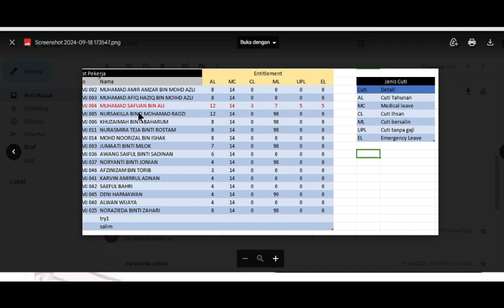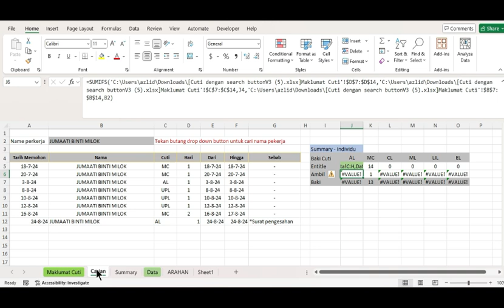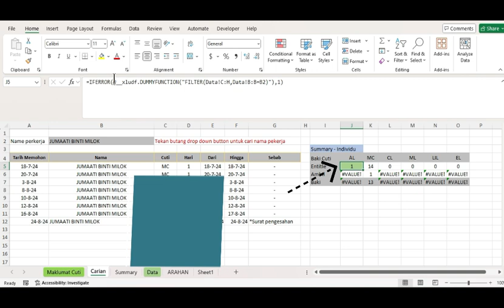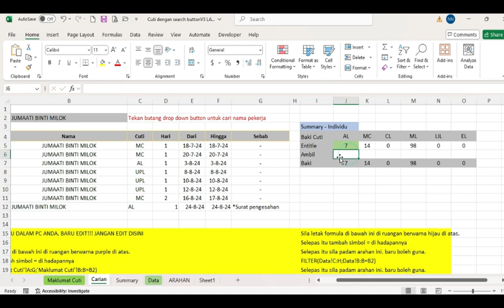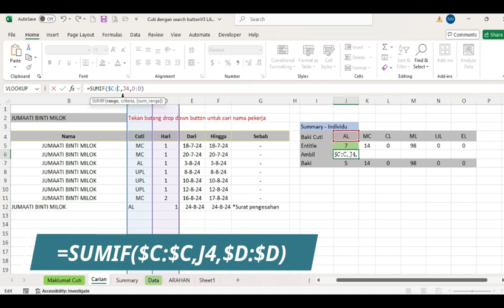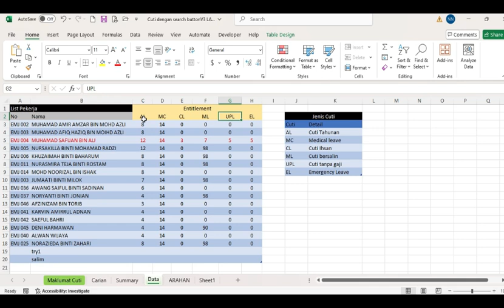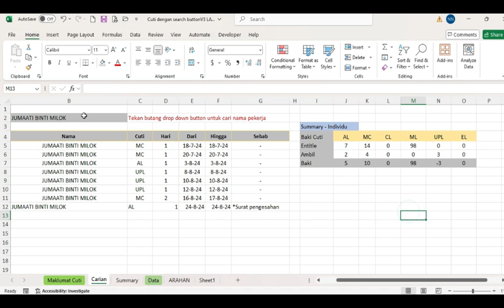Reset formula Cuti dengan search Button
kepada yang download excel file rekod cuti pekerja dengan butang carian. Anda punyai masalah di mana formula di carian tidak capture data dengan baik. Cuba reset formula semula ya. sila ikuti tutorial ini dengan teliti. Jika ada sebarang masalah sila tinggalkan komen.